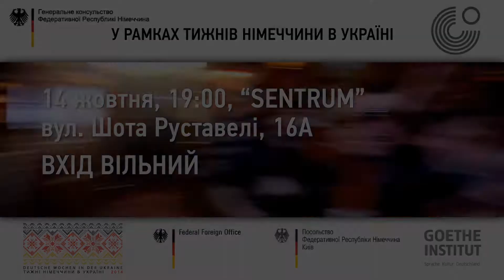RotFront, Сергій Жадан, Собаки в космосі // RotFront, Serhiy Zhadan, Sobaky v Kosmosi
Концертне турне Депеш Мод 2014: Київ 14.10; Харків 15.10; Дніпропетровськ 16.10.

Konzerttour Depeche Mode 2014: Kiew am 14.10; Charkiw am 15.10; Dnipropetrowsk am 16.10.